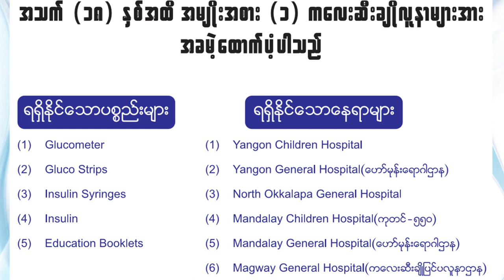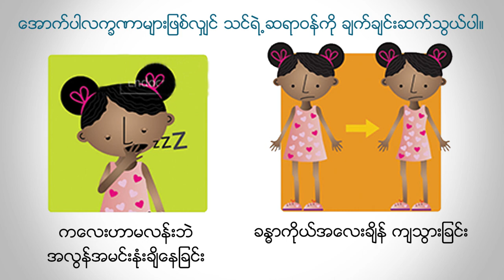Symptoms of Child Diabetes